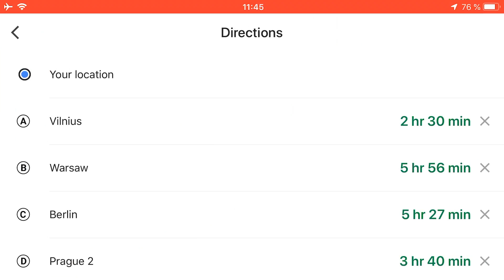Номер 2. Минский тупняк, дюймовые крючи и МАК.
В этом видосе я туплю в Минске